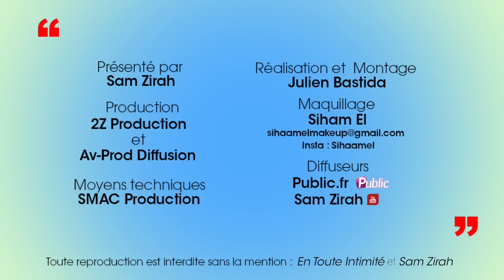Horia: La Star de Youtube très énervée contre les candidates de Télé-Réalité ! Coup de gueule !😱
« Mais ça va pas ou quoi, c’est pas le marché Youtube ! »
Depuis quelques mois, de nombreuses candidates de télé-réalité très célèbres envahissent la plateforme Américaine Youtube en ouvrant leur propre chaîne beauté ou lifestyle ! Extrêmement remontée contre les pratiques de certaines candidates, la Youtubeuse beauté Française la plus influente en 2016 monte au créneau !

Crédits:
Extrait : Horia (Youtube)
Animateur: Sam Zirah
Production: 2Z Production
Réalisation & montage: SMAC MULTIMEDIA PROD